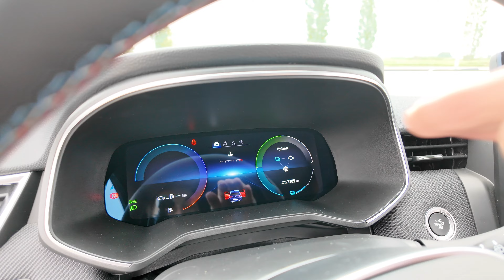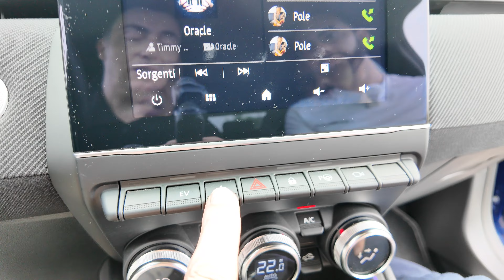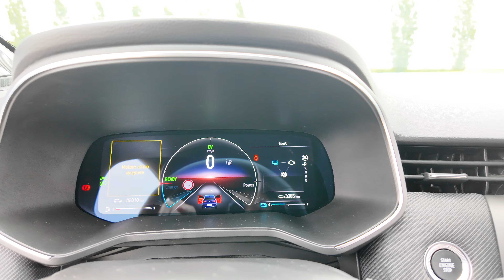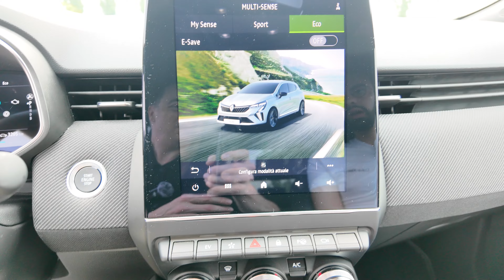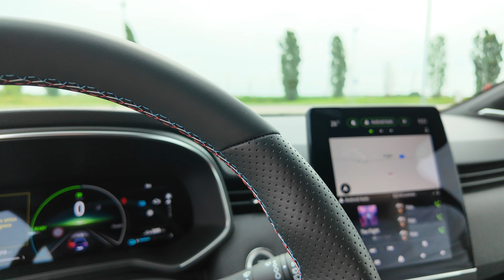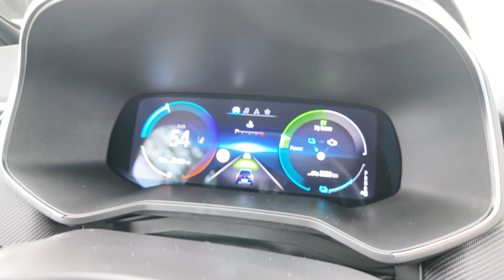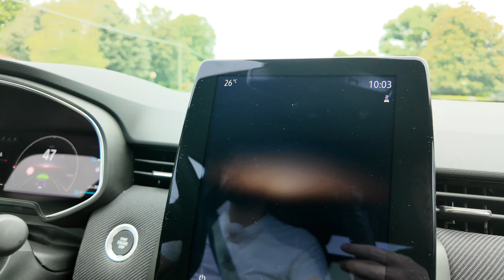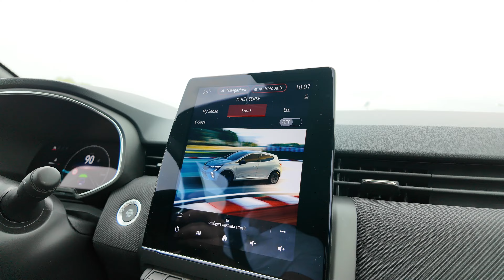Renault Clio Etech Esprit Alpine ,consumi reali Pregi e difetti!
Oggi Lorenzo ci presenta la Clio etech 1.6 145 cv nell'allestimento Esprit Alpine. Parliamo di consumi Reali di 4.0 per 100km significa 25km con un litro, un cambio non sempre preciso e una dotazione veramente ai vertici della categoria.
Nel finale prova su strada e prova di accelerazione!

00:00 introduzione
02:50 esterni
07:48 bagagliaio
10:55 interni ed abitabilità
15:56 interni anteriori
23:40 prova su strada
28:20 conclusioni